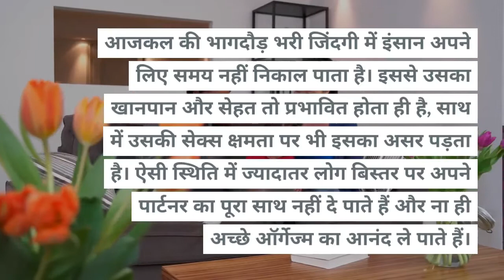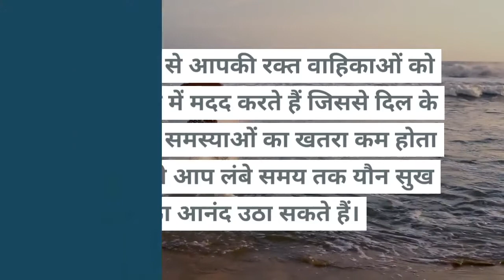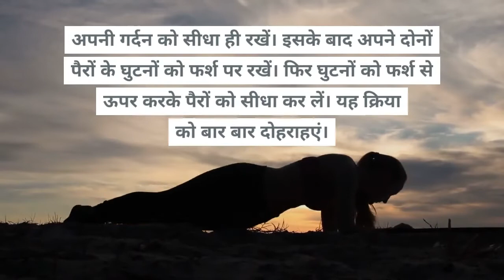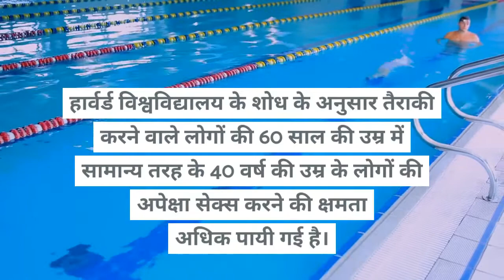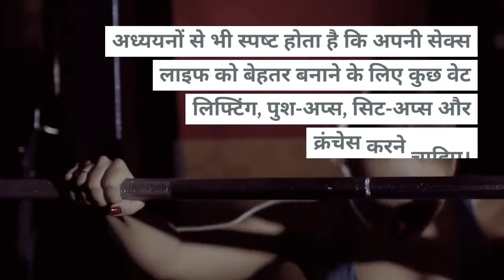exercise for sex Hindi | exercise for stamina and and testosterone | home work out